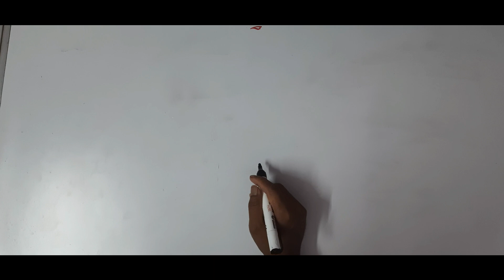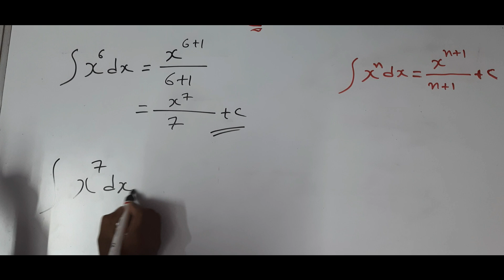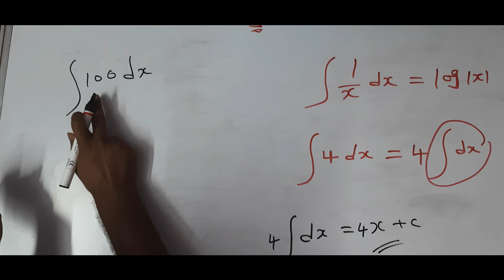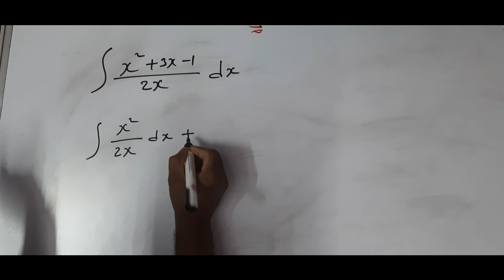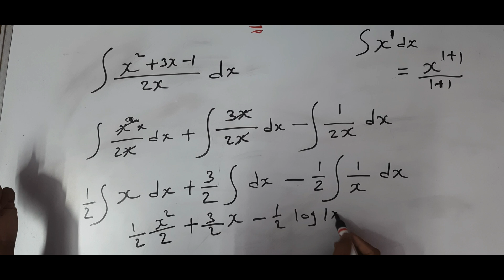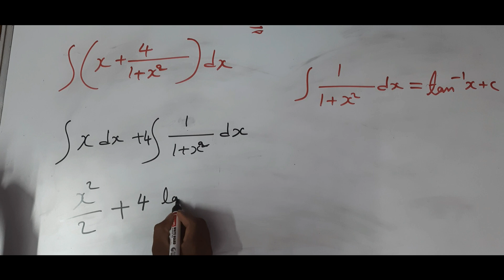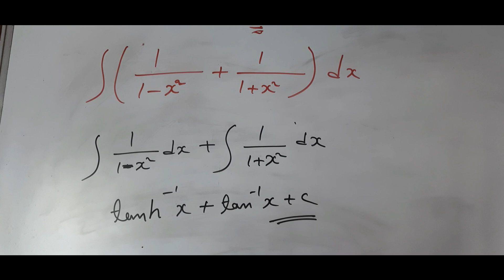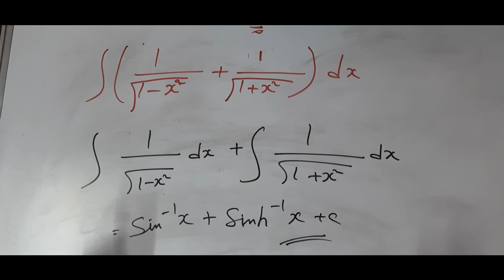Integration chapter basics sums & tricks|Inter 2nd year math 2B Integration formula based sums